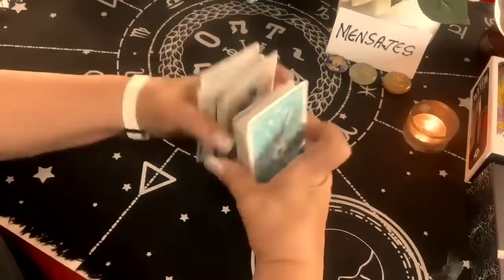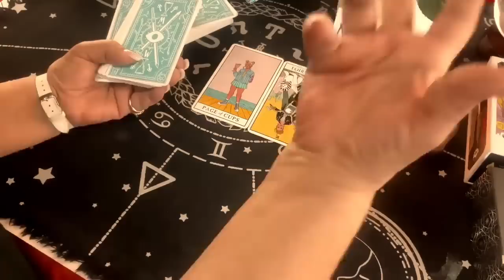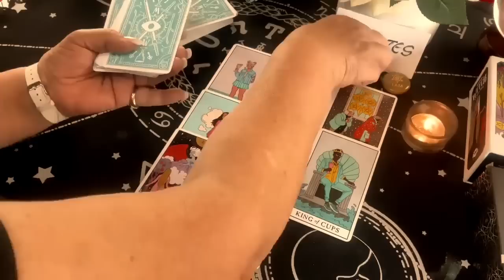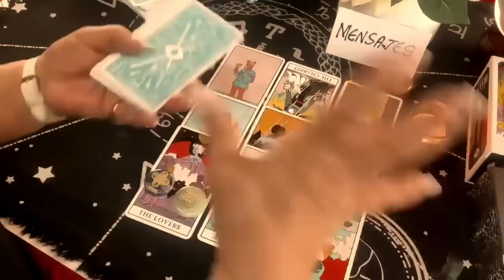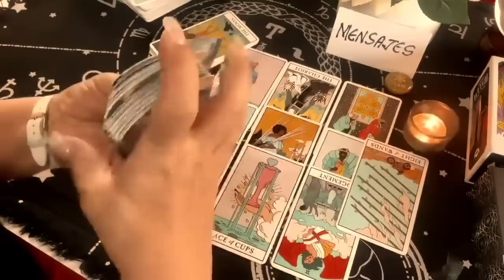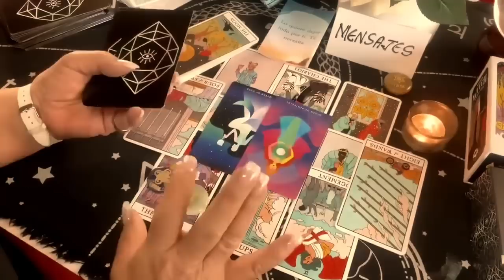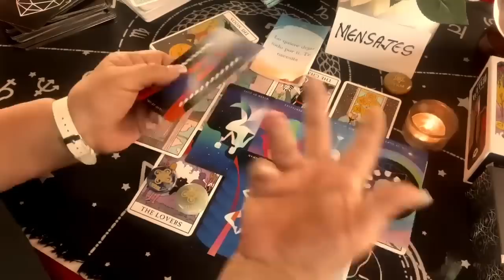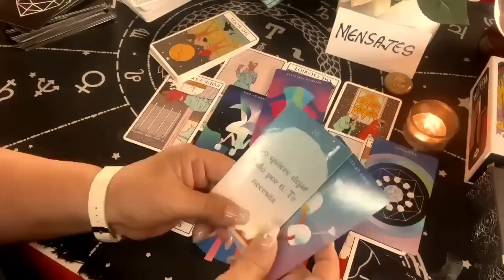NOTICIAS MUY FUERTES ‼️SUS MOVIMIENTOS TE VAN A SORPRENDER Y MUCHO! CONFIRMADO! LO DEJA TODO POR TI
Las noticias que vienen serán muy fuerte. Sus movimientos te va a sorprender y mucho. Confirmada esta sorpresa.